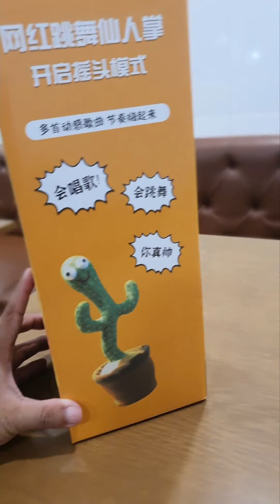Cây xương rồng hot trend Tiktok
Tên: Cây xương rồng hot trend Tiktok;
Giá: 200k bao ship HCM.
Vui lắm nha cả nhà.